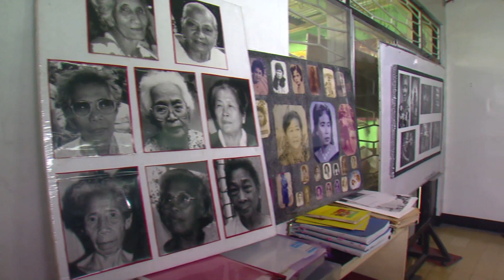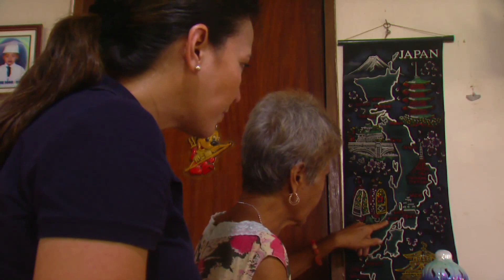WW2 "Comfort Women" in the Philippines Revisited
Hundreds of Filipinas used as sexual slaves by Japanese soldiers during World War 2 never got the justice they called for.

We first met what few of them remained back in 2007.

Five years after, we caught up with them again. They were older, less in number, and weaker. They were also still waiting for justice.

Not long after this was filmed, Lola Pilar Frias died.

**Aired on Al Jazeera English, Aug. 2012